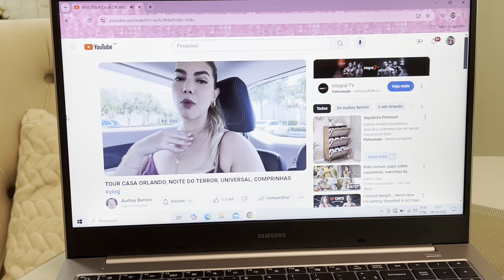VLOG | meus tênis de corrida, hambúrguer na dieta, conciliando corrida e musculação, rotina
Oi oiii gente! Mais um vídeo mostrando um pouco da minha rotina saudável, conciliando corrida, musculação, dieta e trabalho. Espero que gostem! 💖